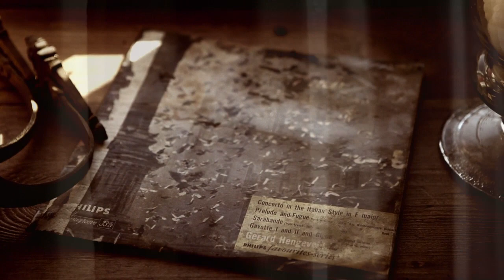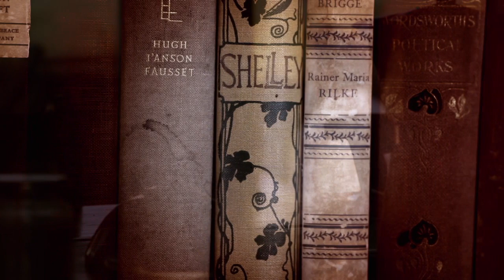i'Anson: Evermore (Unplugged)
From the debut album 'In Chances of Light', available now!

Evermore (Unplugged)

Here's a taster of one of the simpler songs from the forthcoming I'Anson album.  This film features Hugh playing live (with a very quick piano overdub) on a typical summer's morning at the cottage in Jura.